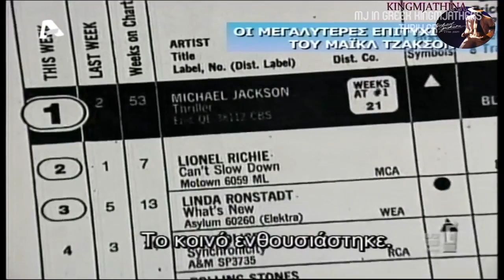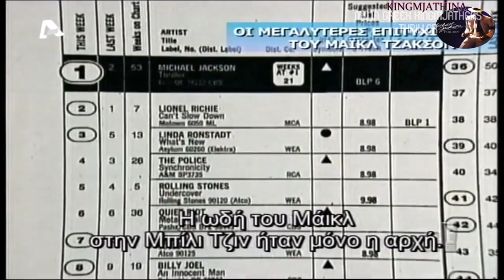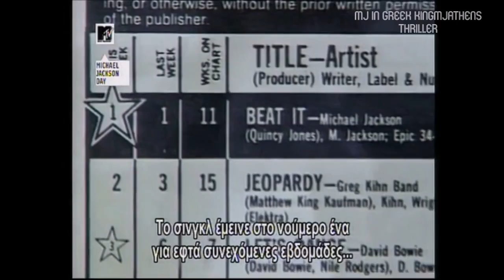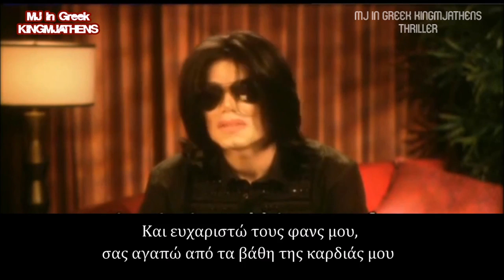Michael Jackson THRILLER Compilation of Documentaries part 2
Michael Jackson THRILLER Compilation of Documentaries part 2//Greek subtitles